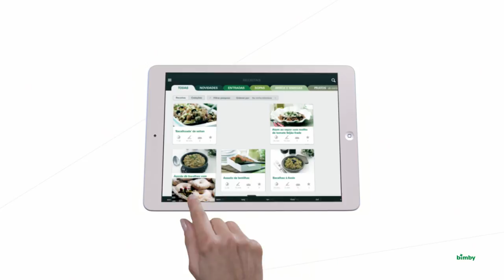Thermomix -- Bimby - App Oficial da Bimby 2.0 PT​